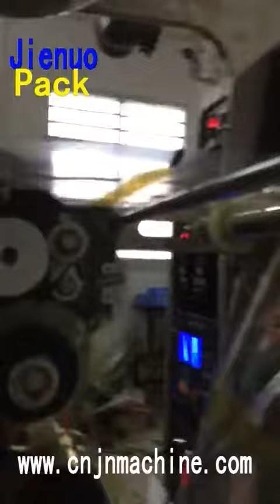DXD 400F powder filling machine for 100g